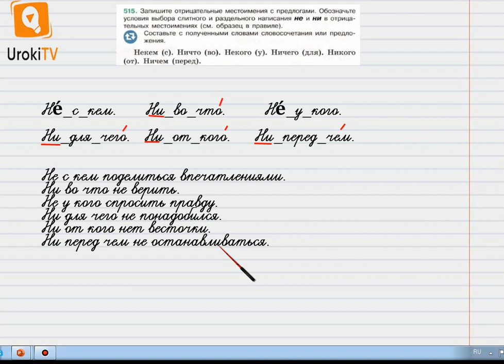Упражнение №515— Гдз по русскому языку 6 класс (Ладыженская) 2019 часть 2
В данном номере записываем отрицательные местоимения с предлогами. Обозначаем условия выбора слитного и раздельного написания не и ни в отрицательных местоимениях (см. образец в правиле).
Составляем с полученными словами словосочетания или предложения.